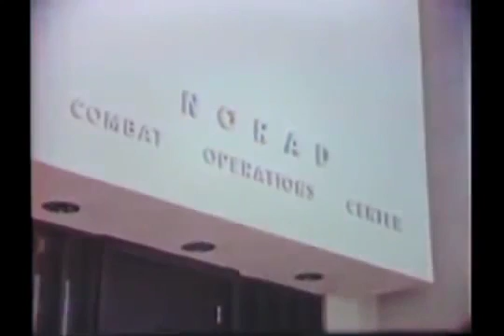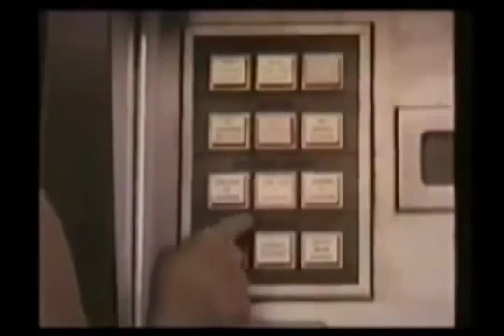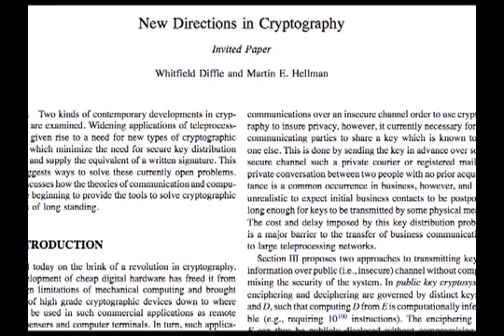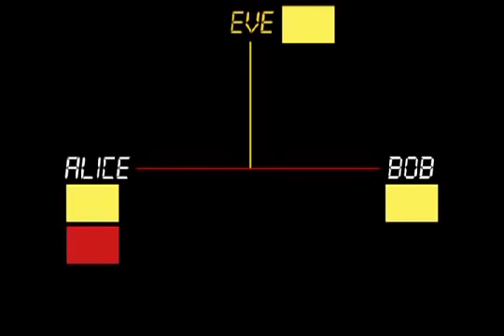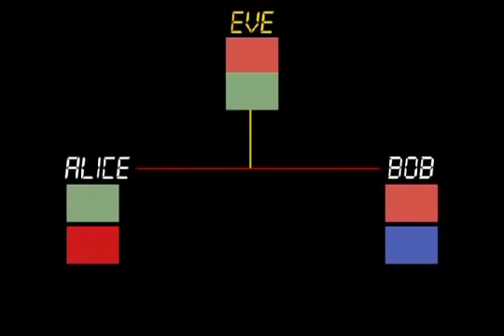Криптографын нээлттэй түлхүүр гэж юу вэ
Боловсрол Соёл Шинжлэх Ухааны Яамны захиалгаар Нээлттэй Мэдлэг Боловсролын Сан, мэргэжлийн багш нарын оролцоотойгоор орчуулан бэлтгэв.
Оюуны Бүтээлч Хамтын Өмч CC зохиогчийн эрхтэй бүтээлийг ашиглах BY-ND-SA нөхцөл, журмын талаарх дэлгэрэнгүй мэдээллийг хаягаас авна уу.

Мэдээлэл зүйн видео хичээл: Криптографын нээлттэй түлхүүр гэж юу вэ?
Title: Public key cryptography: What is it?